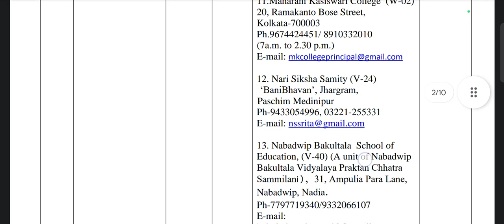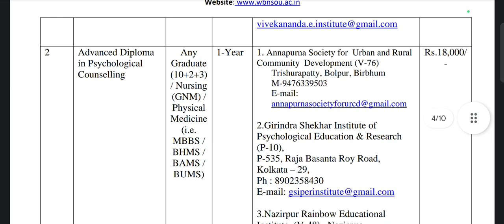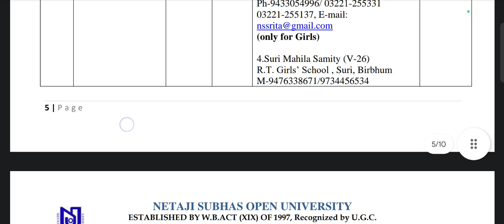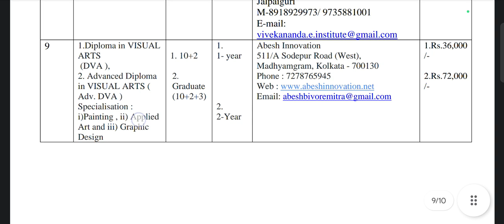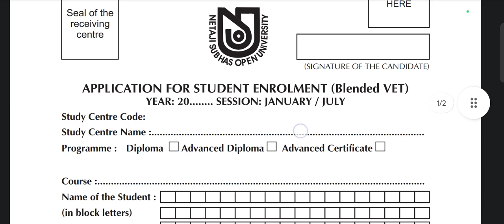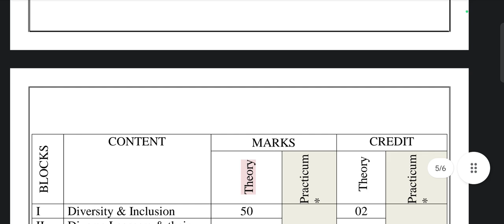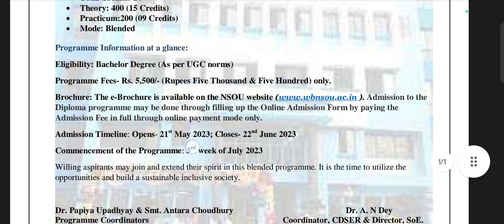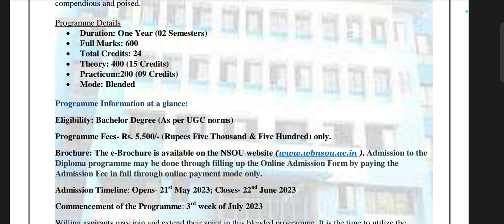NSOU Vocational & Diploma Course Admission Start July 2023 Session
সমস্ত UG এবং BDP- এর ছাত্রছাত্রীরা খুবই সল্পমুল্যে Assignment- এর সঠিক উত্তর এবং Exam এর Notes সহ সম্পূর্ন সাহায্য পাবার জন্য যোগাযোগ করুন Institute of Future 👉 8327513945

💬💬💬 Social Communication 💬💬💬

Here You Get 👇
1. All Open University Related Latest Information, Online Classes, Notes, Suggestions, Tips.
2. Education Related Latest News
3. Job Related Latest News
Quarry Solve In This Video:
1. NSOU
2. Netaji Subhash Open University
3. Open University
4. Netaji Open University Latest News